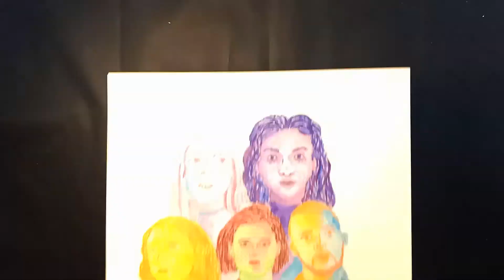feelEUPHORIA - HBO's EUPHORIA (2019) FANART/ SPEED ART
"This is the feeling I have been searching for my entire life, for as long as I could remember. Because suddenly, the world went quiet. And I felt safe, in my own head." - Rue Benett (Euphoria; 2019 TV Series)
Euphoria is a 2019 American TV series created by A24 & HBO which was based on the original Israeli TV Series of the same name that was created by Sam Levinson. It tackles the group of high school teenagers, as they explore themselves in a world of sex, drugs, violence, & more. What makes this show uniques aside from the fact that it focuses on teens is that each character has their own hidden nature or contrasting nature where it is not just a typical teen series but it also shows how teenagers become curious about the things they are exposed to. It also about finding your own love just like Sam Levinson said, even if the world or everything seems f***ed up, it helps us in the most little ways. I really loved this show because every character has its own uniqueness despite in a generation of having the same characteristics that are dictated by the society themselves.